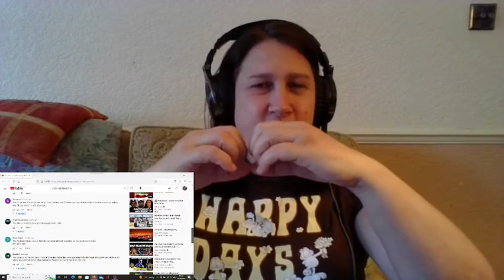The Cars - Heartbeat City (First reaction)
If you'd like to show your support and appreciation for this reaction then feel free to..
Cheers!!

The link below will take you to the album 'Heartbeat City' by The Cars